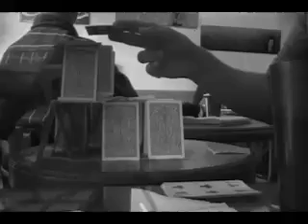A Dumb Conversation - Dax/Zemaluco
a conversation between strangers, avoiding the use of language